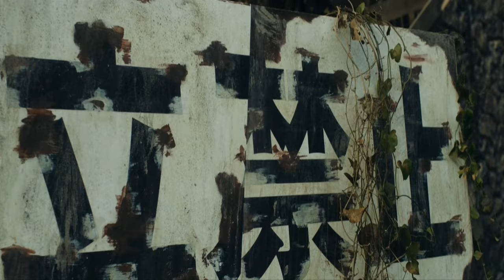ジョジョ(JOJO)４部 実写版.虹村億泰（ザ・ハンド）